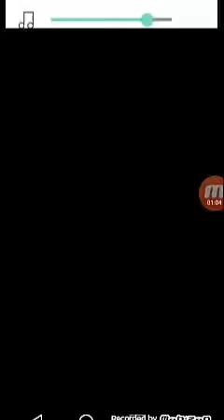Das spiel rider(2)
Ist coll😎